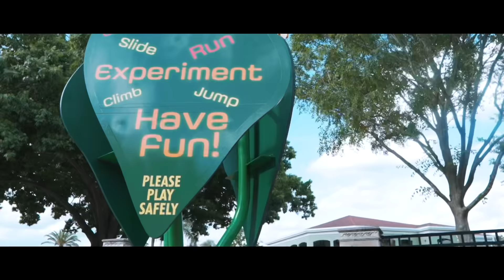Red Rianna - Teach me (Official Video)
This song was inspired by Cardi B and Bruno Mars song “Please Me” Cardi B reposted the original video on her instagram. Go check it out @red_rianna23